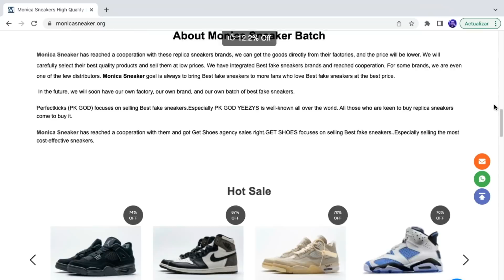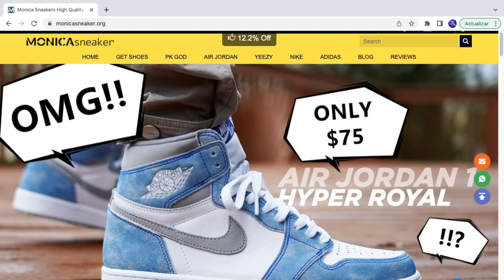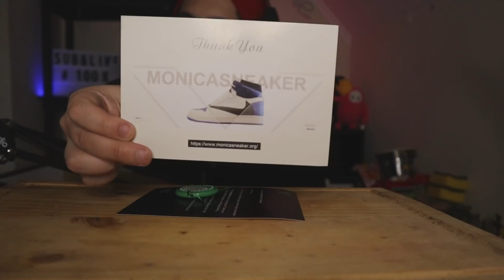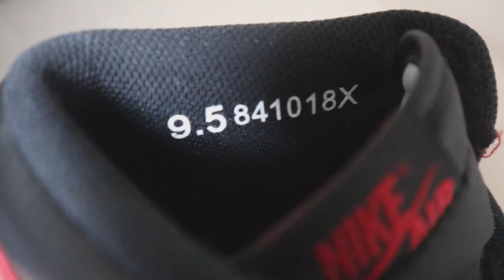ASMR : Reseña de las AIR JORDAN 1 HIGH BRED - Zapatillas Prohibidas - Prueba en Pies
Por si te interesa formar parte un paso extra a esta hermosa comunidad que estamos formando. Si quieres apoyarme siendo miembro y de forma re barata, haz

MIS EQUIPOS DE GRABACIÓN :
CANON M50